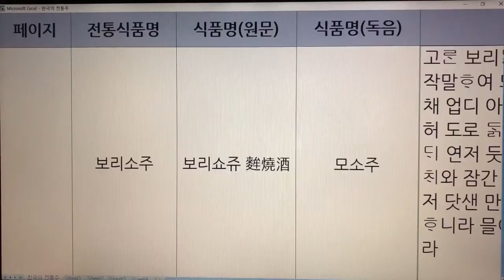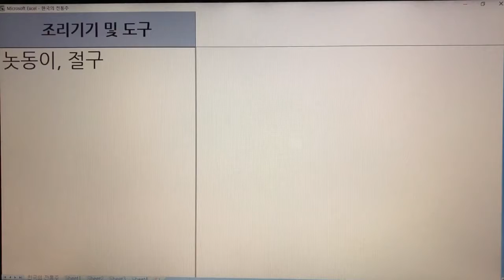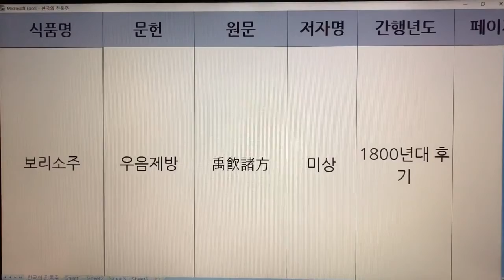한국 전통주(Korean Alcoholic Drinks) 63. 보리소주 - 주방문, 우음제방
1. 전통술 커버이미지 : Korea Traditional liquor로 표시함.
  2. 이미 묶음 영상으로 올렸던 전통술 제목에는 Korea Traditional Sake로 표기함.
  3. 이번에 올리는 각각의 전통술에 대해서는 Korean Alcoholic Drinks로 표기합니다. 범위가 더 넓은 의미로 한국 알콜음료로 적용했습니다.

- 7인치 이상의 태블릿, 노트북, PC 모니터에서 시청하시길 추천드립니다.